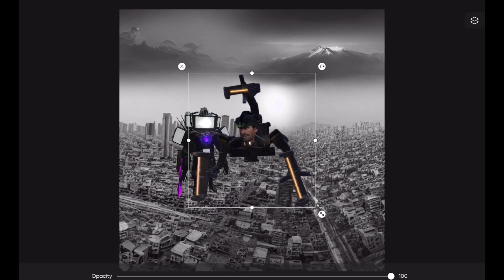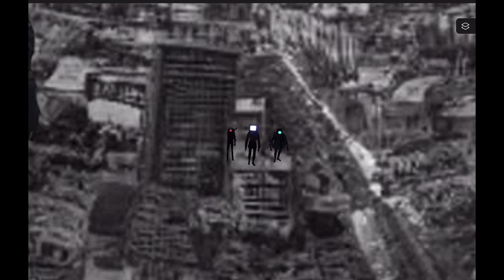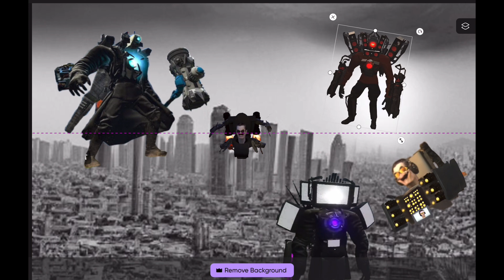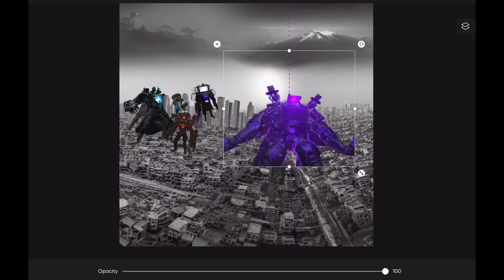PicsArt Titan Apocalypse | Titan TV Man battles everyone!